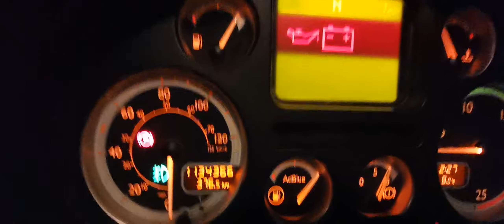DAF 2010 Dirty Tramper Truck :D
DAF 2010 Dirty Tramper Truck :D 1134000 KM tho :D